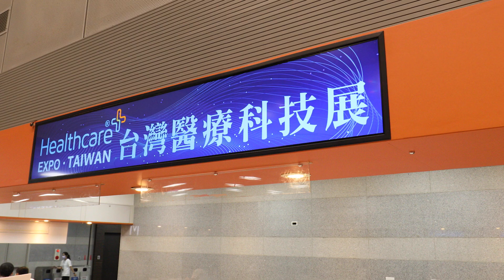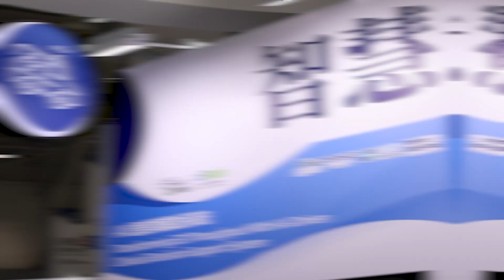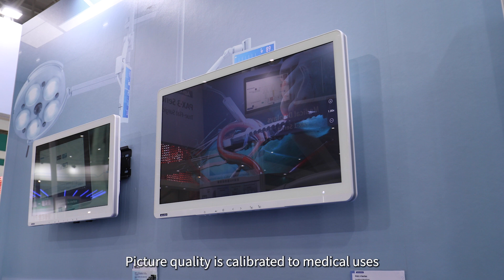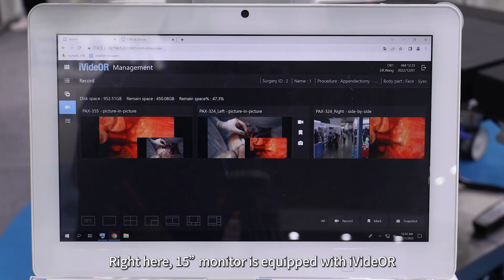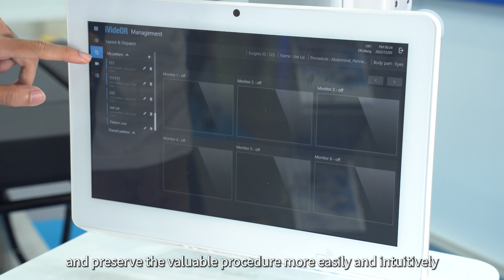Taiwan Healthcare+ Expo 2022: Advantech Co-created an Intelligent Healthcare Ecosystem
The Advantech iHealthcare team collaborated with hospitals & medical equipment partners in the demonstration of 6 intelligent healthcare solutions at the Taiwan Healthcare+ Expo 2022.
In an effort to develop an ecosystem that accelerates intelligent health, Advantech and the CHC Healthcare Company demonstrated intelligent OR solutions that transform digital imaging workflows.

【Six Intelligent Healthcare Solutions】
1.     Smart operating solutions
2.     Smart emergency room
3.     Medical computing
4.     Smart clinic
5.     Medical safety
6.     Smart ICU